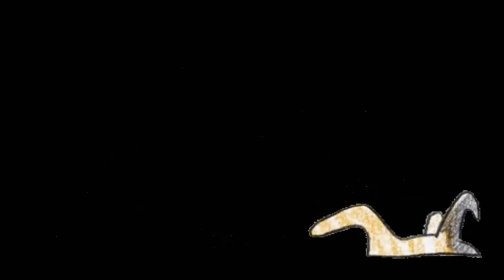सपने में सियार देखना का मतलब